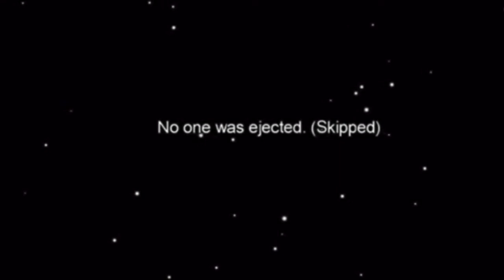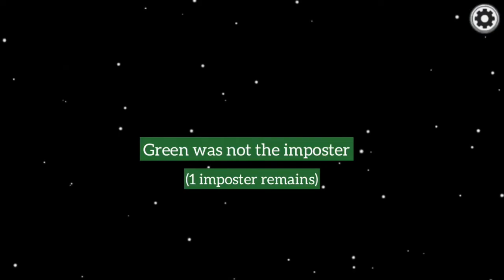AMONG US IN REAL LIFE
Chocolate Chippy & MackJackZack try to complete tasks or get kills, find out who's the imposter or hide your identity in Among Us in real life!